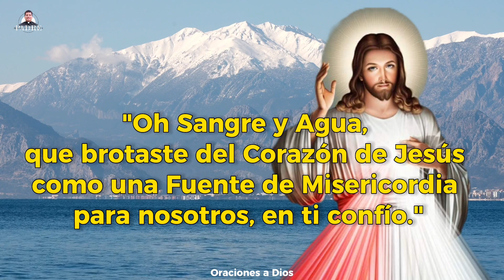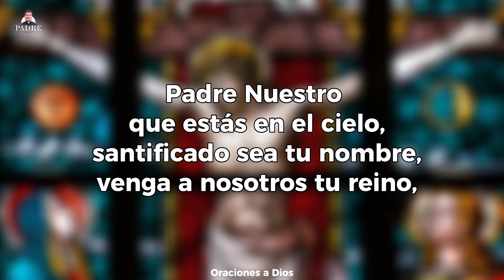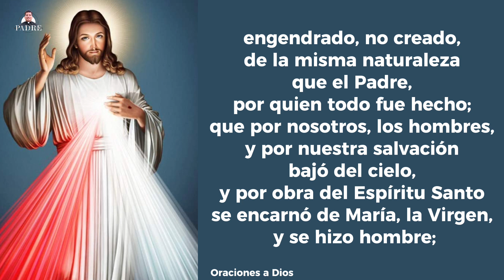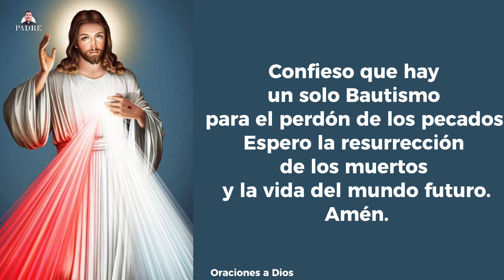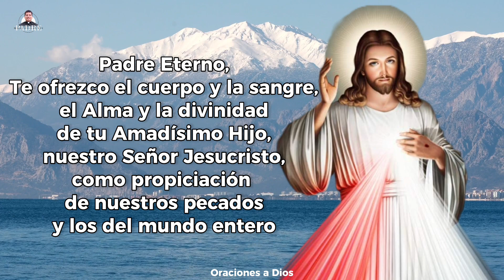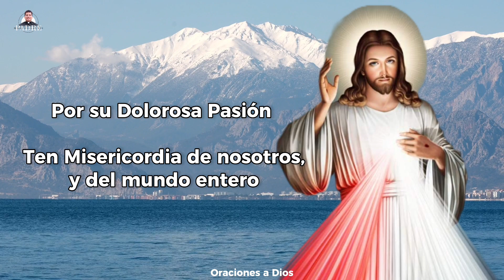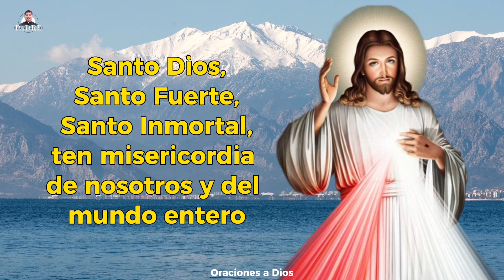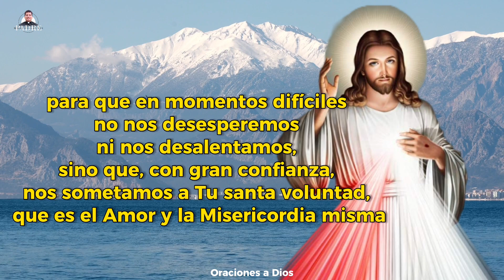CORONILLA A LA DIVINA MISERICORDIA DE HOY🕊️ Jueves 6 de Abril 2023- Padre Marcos Galvis